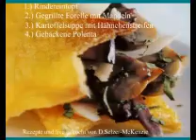Cooking Kochen mit Selzer-McKenzie SelMcKenzie